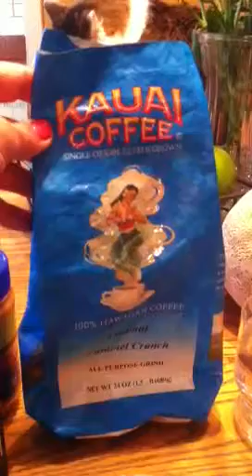Day 2- taking control of my life!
Last night's snack:
Rice cake w/ banana, cinnamon, peanut butter and honey.

Egg whites w/ veggies
TJ's salsa
Dave's Killer Bread